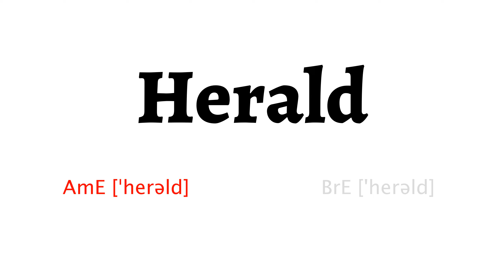How to Pronounce herald in American English and British English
Learn how to say herald with HowToPronounce Free Pronunciation Tutorials.

This video shows you how to pronounce herald correctly in American English and British English.